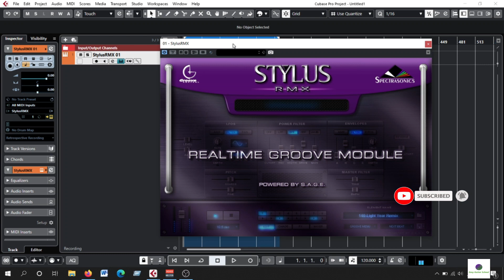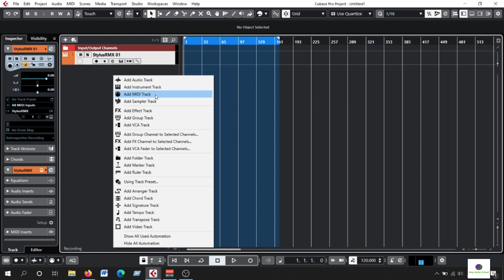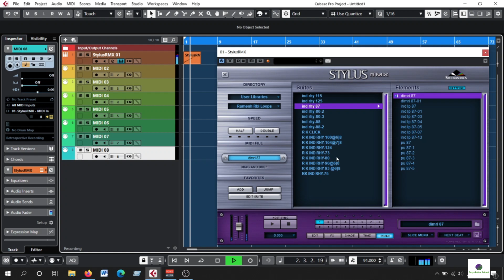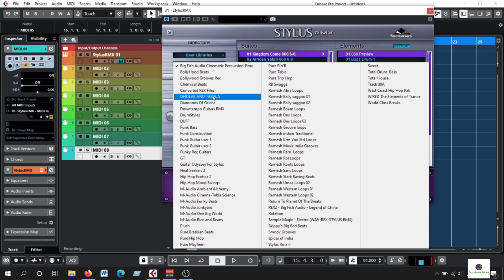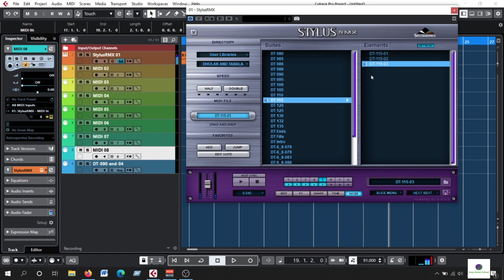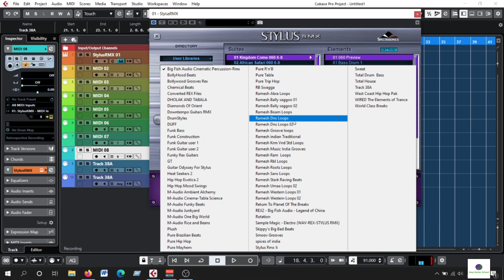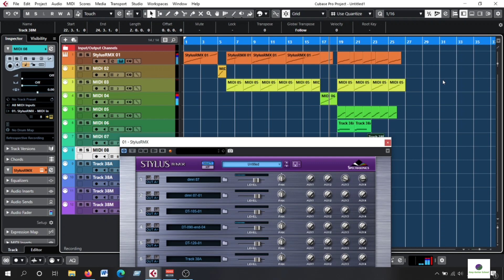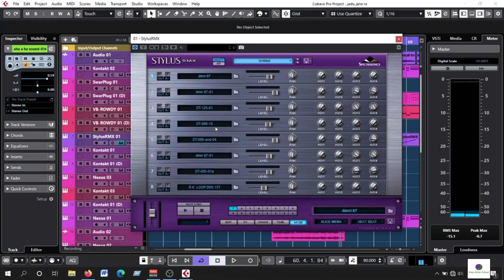How to use Stylus rmx in Cubase 10.5 pro|Making Beat Stylus rmx | Multiple Outputs | Bangla Tutorial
How to use Stylus rmx in Cubase 10.5 pro | Making Beat in Stylus rmx | Bangla Tutorial

***আপনারা যদি মিউজিক কম্পোজিশন  শিখতে চান তাহলে আমাদের Easy Guitar School Facebook Page এ যোগাযোগ করতে পারেন।

***আমরা গানসহ মিউজিক ভিডিও করে থাকি।

***আপনারা গান অথবা মিউজিক ভিডিও করতে চাইলে আমাদের Easy Guitar School Facebook Page এ যোগাযোগ করতে পারেন।

***আমরা সব ধরনের মৌলিক গান/ইসলামিক গান/গজল/হামদ নাথ/কভার সং কম্পোজিশন এবং মিউজিক ভিডিও করে থাকি।

***আমরা বেস্ট প্রফেশনাল মিউজিকাল সফটওয়্যার দিয়ে থাকি।

***আমরা সব ধরনের কালচারাল প্রোগ্রাম / ইভেন্ট অরগানাইজ করে থাকি।

***মিউজিক সংক্রান্ত যেকোন বিষয়ে আপনারা আমাদের Easy Guitar School Facebook Page এ যোগাযোগ করতে পারেন।

1. Cubase 10.5 pro
2. Addictive Drums 2
3. EZDrummer 2
4. Spectrasonics
   * Stylux RMX + 80GB Library
   * Omnisphere 2
   * Keyscape
   * Trillian
5. Kontakt 6.1
   * Kontakt Library 950GB
6. Wave 11
7. Nexus 2
8. ANA 2
9. Battery 4
10. izotope ozone advance 9
11. izotope neutron 3
12. izotope rx7 post production 3
13. Autotune 9
14. Vocal Runs Module
15. Ujam Bundle

**We have all types of Music Production Software. If you need any software then please feel free to inbox us or comment on our Youtube channel or Facebook Page.**